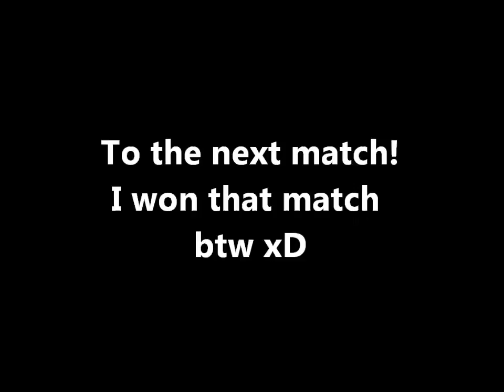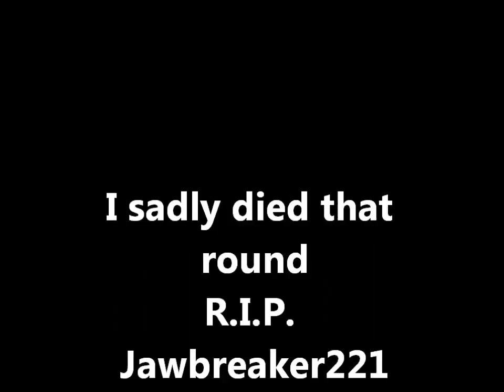Minecraft minigames with elliot!